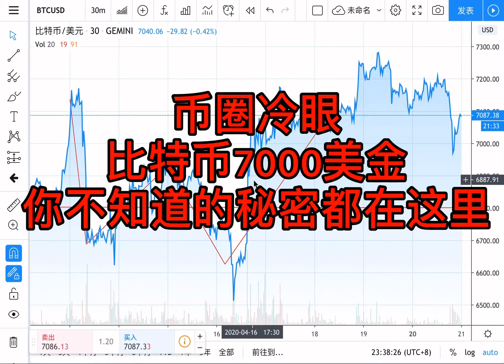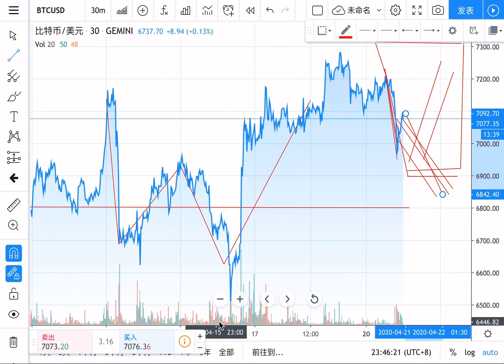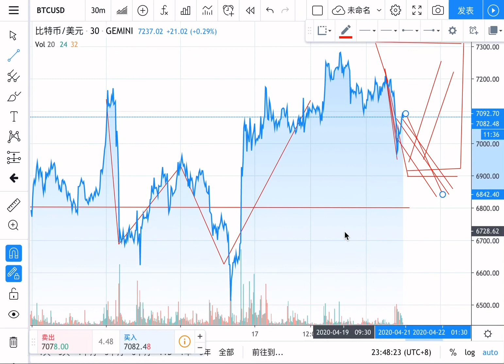比特币7000美金，你不知道的秘密都在这里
最后感谢大家关注与支持，关注了请按铃铛我每次发视频都会有提醒，冷眼有一个付费微信群，如果想加我微信的话，先完成一个简单任务，连续7七天在我的YouTube视频下面留言点赞，完成之后经过我审核，可以添加我的微信，备注审核，审核完成后，添加微信，否则一律拉黑。

只有一个牛市逃顶群，这个是VIP群，付费制，里面一些大户，庄家，开交易所的人，挖矿老人和老韭菜，添加微信后，仅VIP会员，牛市逃顶群的成员，可以私信交流，一对一交流。财富自由，牛市逃顶群，每增加10人涨1000人民币，上不封顶，先到先得，机会不再有，进VIP群，添加冷眼小助理微信：lengyan1004备注：牛市逃顶群

冷眼小助理微信号：lengyan1004

防止失连，下载芥末圈，现在数字货币都用这个，直接打开：

我的ID是：qq8888

进群后:学习冷眼的投资决策
进群后:改变你过去的投资模型
进群后:教你辨别币圈中那些骗局
进群后:教你如何获取那些币圈信息
进群后:可以跟随冷眼仓位变动
进群后:一对一优化你的资产配置
进群后:学习通过定投如何一年达到5倍的收益